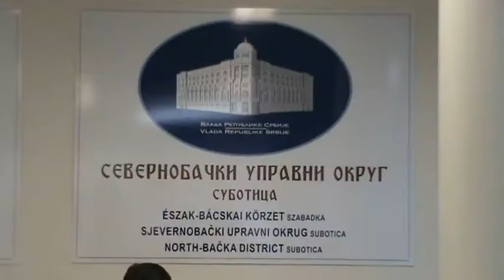Sastanak medjuvladinog Mesovitog odbora sa Republikom Hrvatskom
super-info.rs
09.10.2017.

Sastanak međuvladinog Mešovitog odbora sa Republikom Hrvatskom

U Severnobačkom upravnom okrugu u Subotici održan je sastanak međuvladinog Mešovitog odbora sa Republikom Hrvatskom.

Na današnjem sastanku međuvladinog Mešovitog odbora sa Republikom Hrvatskom, pohvaljeni su dosadašnji pozitivni napori, a razmotrena su i otvorena pitanja značajna za hrvatsku zajednicu u Srbiji.